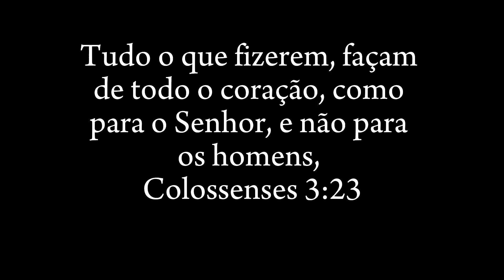ALISAMENTO A LASER EXISTE ? COMO ALISAR UM CABELO CRESPO ?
*Glorinha*

COMPRAS PARA O NORDESTE: (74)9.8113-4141

_N°235_
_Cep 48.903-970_